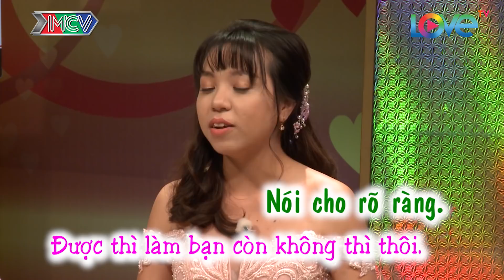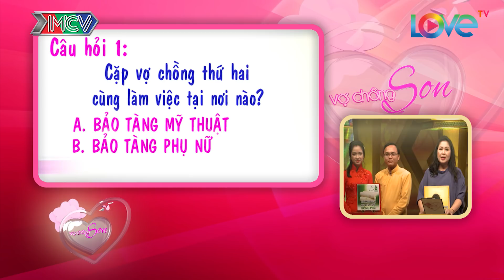Vợ Chồng Son Tập 215 FULL | Yêu nhau trong sáng 9 năm, vợ chồng trẻ hậm hực vì đêm tân hôn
Vợ Chồng Son tập 215 sẽ cùng trò chuyện với hai cặp vợ chồng son Mạnh Linh - Thúy An, Trung Hậu - Hồng Nhung | Cặp 1: Anh chồng vừa ăn cướp vừa la làng, đè đầu cô vợ hôn tới tấp xong kêu mắc cỡ quá thôi đi về. Vì tính ga-lăng mà năm lần bảy lượt bị người thứ ba tìm đến nhà vợ sắp cưới mắng vốn. Quen nhau trong sáng 9 năm mới cưới và đêm tân hôn "hì hục mãi không được", kèm theo 1 tháng ngủ chung gác gỗ với cậu làm hai vợ chồng hậm hực.
Cặp 2: Mối tình thanh mai trúc mã với cô vợ ghen bóng ghen gió. Trải qua nhiều khó khăn cũng đến được với nhau dù đã từng 1 lần lừa dối vợ bắt cá hai tay, bị em vợ phát hiện.